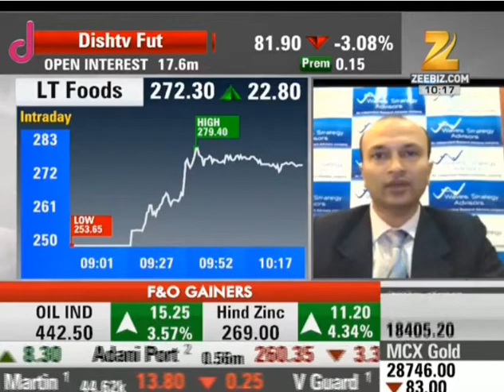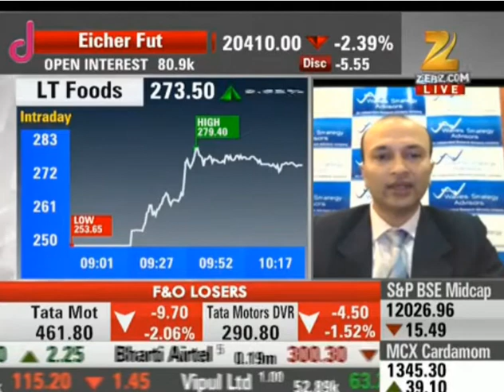Stock Tips and Nifty Technical Analysis by Ashish Kyal on Zee Business 24/11/16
Watch the interview of Ashish Kyal on Zee Business where he addressed his technical view on LT Foods and Jayshree Tea alongwith NIfty Analysis.